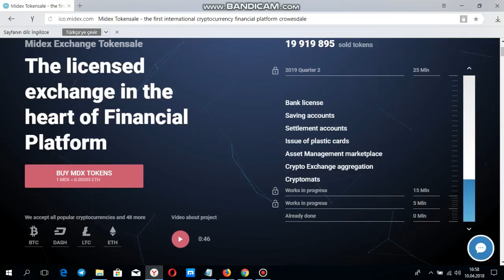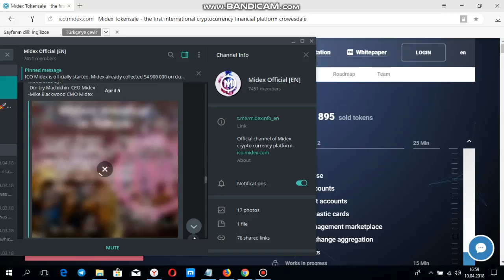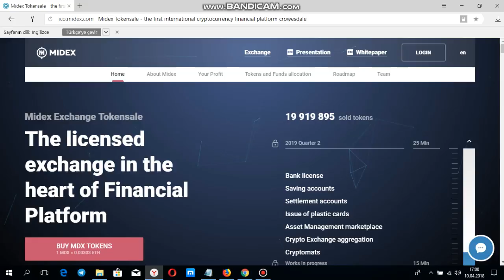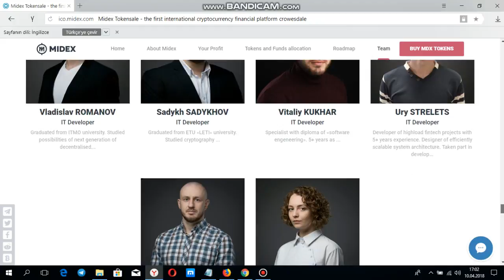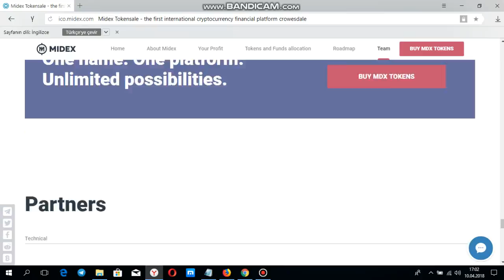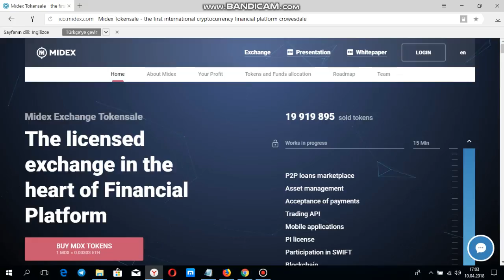midex ico and telegram incelemesi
midex id : 2125
mybitcointalk bitcointalk: